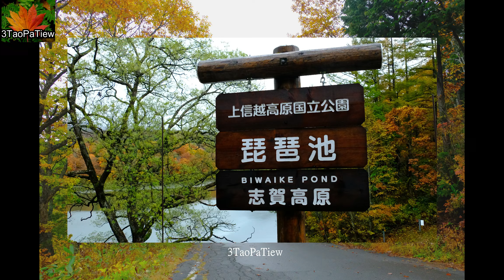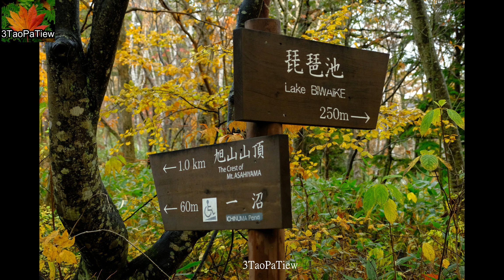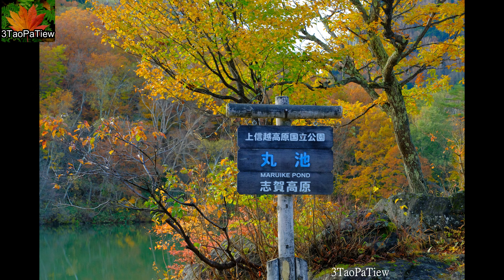Autumn Leaves in Chubu: Ep 7 Nagano (part6/1): ที่ราบสูง Shiga koen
🍁Autumn leaves at Shiga Highlands, Nagano, Japan( p1/2)
5 ponds+ 1 Geyser
📌 Biwa-ike
📌 Ichinuma pond
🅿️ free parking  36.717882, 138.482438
then walk to the lake.
📌Maru-ike
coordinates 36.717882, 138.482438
 to see Top view of Maru-ike
coordinates  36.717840, 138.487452 (next clip, we will show amazing view) continue..
📌Shiga Lake Hotel
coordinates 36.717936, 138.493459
📌Kido-ike Pond
📌Hiratoko Daihunsen (Geyser)

ที่ราบสูง Shiga koen
นอกจากเป็นที่สำหรับเล่นสกีในฤดูหนาว แถม คยเป็นสถานที่จัดการแข่งขันกีฬาโอลิมปิกฤดูหนาวในปี 1998
ที่นี้เป็นจุดหนึ่งที่สวยมากสำหรับการมาเที่ยวในช่วงฤดูใบไม้ร่วง
ตอนแรกของพาไปชม 5 ทะเลสาบ ในช่วงใบไม้เปลี่ยนสี  +น้ำพุร้อน
ขนาดเป็นรูปจบหลังกล้องนะ ..งามขนาดเลย

📌จุดแรกเช้าวันนี้ที่ Biwa-ike pond
เส้นทางนี้สามารถเดินไปที่ Ichinuma pond อันที่เราจะไป
แต่เราไม่เดินป่าเหมือนใครๆ นะ เพราะเวลาไม่พอ

📌ขับไปชมความงาม Ichinuma pond
🅿️พิกัดจุดจอดรถ 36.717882, 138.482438
แค่ที่จุดจอดรถ ก็เห็นความงามของ Autumn leaves ที่ราบสูงนี้แล้ว
🚶‍♀️จากนั้นเดินตามเท้าย้อนกลับมา
มีลิงหน้าแดงวิ่งออกมา..ปรับ speed กล้องไม่ทันเลย
👣แถวนี้มีเส้นทางเดินไปที่ Biwa-ike และ ภูเขา Asahiyama
ใครมีเวลาก็เดินชมวิวธรรมชาติกันต่อนะ
แต่คณะเรามีเวลาเที่ยวแค่ ครึ่งวันที่นี้...ใครมีประสบการณ์ ก็มาบอกต่อกันนะ
🚶‍♀️เดินมาถึง  Ichinuma lake
มันน่าจะเป็นสระน้ำมากกว่า ทะเลสาบ
มีทางเดินไม้ เพื่อชมความงามริมทะเลสาบ..
แม้ว่าทะเลสาบนี้จะเล็ก..ขอบอกเลยว่างามขนาด..
ถ้าเช้าวันนี้ฟ้าเปิด..เห็นยอดเขา ภาพสะท้อนน้ำ..ภาพแจ่มแน่เลย🥰
แต่เช้านี้เมฆเยอะ...แสงน้อยถ่ายรูปค่อนข้างลำบาก😞
📷ไม่มีอุปกรณ์เสริม มีแค่กล้อง+เลนส์ kit
แถมแต่งรูปไม่เป็นอีก
เลยแสดงความงามได้เพียงเท่านี้
ใครที่ถ่ายรูปเก่งๆ อุปกรณ์พร้อม คงมีรูปที่สุด Wow เลยอะ
ครั้งหน้าไปหาจุดถ่ายรูปที่ไม่เคยมีใครบอก

🚗 ขับมาหน่อยเห็น📌  ป้ายMaru-ike...แวะซิ
ที่จุดจอดรถนี้มีอาคารบ้านเล็ก
ตอนที่ไปเดือนตุลาคม ไม่มีคนอยู่ ไม่รู้ว่าเป็นอาคารอะไร
แต่มีป้ายอยู่แถวนี้ ก็เลย Verb to เดาว่ามันน่าจะเป็นที่ให้คนเดินชมบึงนี้ได้
ไม่อย่างนั้นจะมีป้ายทำไมโน๊ะ
เดินอ้อมตามทางเดิน แล้วมีทางเดินไม้ ให้ไปถ่ายรูป
🚗เราสามารถจะดู Maru-ike... ในมุมสูงกันต่อ
ชับรถไปต่อ ไปที่ลานจอดรถร้านอาหาร Mont Moi ที่อยู่ติดกับ  Maruike Hotel
อันที่จริงจุดนี้เราเห็นตอนขากลับ
เพราะตอนขับขึ้นมาเป็นทางขึ้นเขา เรามองไม่เห็นข้างหลัง
พอตอนกลับ มองเห็นความงามก้ต้องแวะจอด
ติดตามตอนหน้า ดูความ WOW
🚗 พบโดยบังเอิญ เป็นที่จอดรถของ Shiga Lake Hotel
📌 พิกัดจอดรถ 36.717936, 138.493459
จากนั้นเดินลงมาที่ขอบบึง
เราจะเห็นบึงที่มีต้นไม่เปลี่ยนสีอยู่รอบแนวบึง
สุดขอบบึงอีกฝั่ เป้นอาคารของ Shiga Highland Mountain Station

🚗 จาก Shiga Lake Hotel
📌ผ่าน Kido-ike Pond ดูจากถนนก็สวยดี
ใครมีเวลาเหลือ ก็แวะดูกันนะ

ดังนั้นอยากจะบอกเลยว่า ครึ่งวันเที่ยวที่ราบสูงนี้ไม่พอ
ที่ราบสูงที่นี้เป้นที่เล่นสกี ระหว่างทางที่ขับผ่าน
จะเห็น ski lift ..แวะลงไปถ่ายรูปสักหน่อยจิ
จากนั้นเส้นทางขับรถขึ้นภูเขาสูงกัน
จะเห็นว่าต้นไม้บนที่สูงนึ้ ใบไม้สีแดงเหลือง ล่วงไปหมดแล้ว
ความงามใบไม้เปลี่ยนสี ที่บนเขา หมดไปแล้ว เหลือแต่ด้านล่างที่เราขับผ่านมา
ระหว่างทางเส้นนี้ผ่าน.
จุดที่แวะดู..นำ้พุร้อนที่พุ่งขึ้นจากใต้ดิน ที่อยู่บนเขานี้ มีชื่อว่า
📌Hiratoko Daihunsen (Geyser)